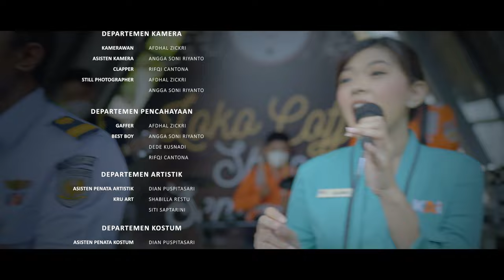Rehat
Erza, seorang pegawai kantor yang bekerja di Jakarta. Sudah 3 tahun Erza merantau dari Semarang untuk mencari penghasilan. Erza hidup sendiri, tidak memiliki keluarga atau kerabat yang bekerja di Jakarta.
Suatu hari, Erza tidak sengaja melakukan kesalahan yang cukup fatal saat bekerja. Alhasil, Erza mendapatkan peringatan dari atasannya akibat kelalaiannya. Erza mengakui kesalahannya. Pikirannya sedang berjalan-jalan entah kemana. Mungkin mengenang memori bersama teman-teman di Semarang.

PSTN: 121
HP: 021-121